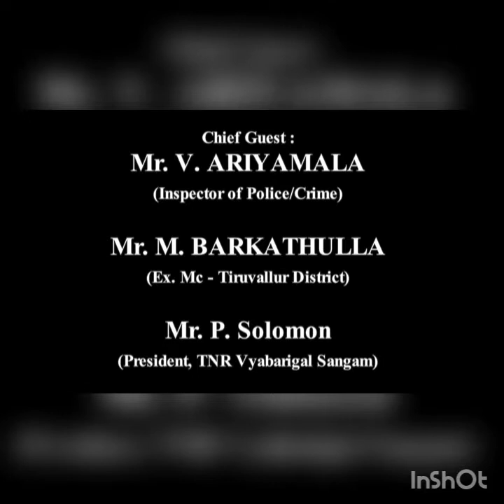Welcome dance by preschool kids on 6th Annual Day celebration ( 2017-18)